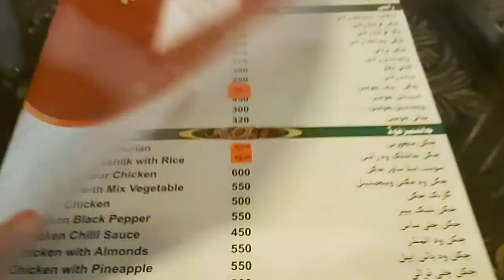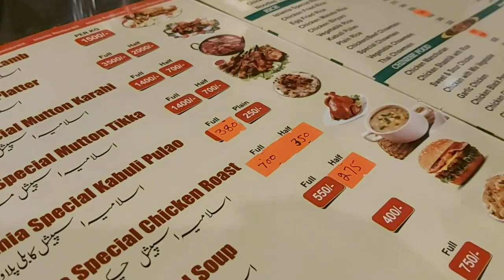Pakistani Food-Weddings-Back to Riyadh Vlog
Hi All .this is my last video from Pakistan .We are back to Riyadh,we really enjoyed our trip to Pakistan.Hope for the next visit..in this vlog i m sharing some foof clicks that we enjoyed  there..hope you like all this..and don't forget to Comment as well...So inshAllah next will be Riyadh vlog again..😊😊

 Hi I am a Pakistani Female living in Riyadh Saudiarabia with my Husband and Two lovely kids,,I have my Cooking Channel Lively Cooking which is supported and liked so much so that i Decided to make a seperate Channel where i can share and save my memories here in Saudiarabia,,i also want to share something different than cooking like home decor,diet charts and recipes,products reviews,kitchen tips,skin care tips and much more to share..